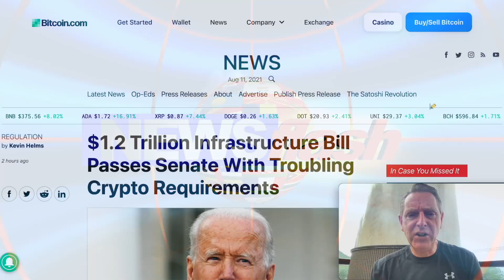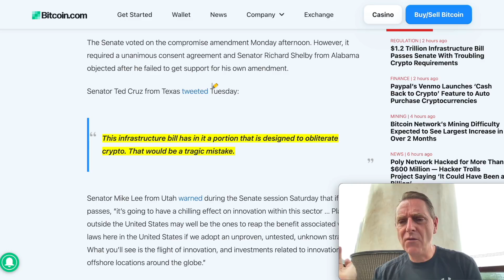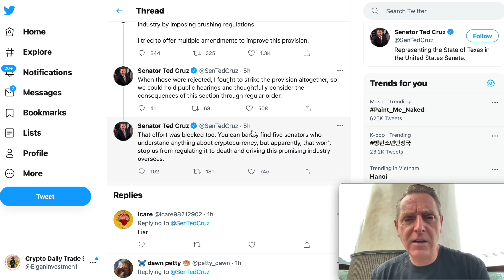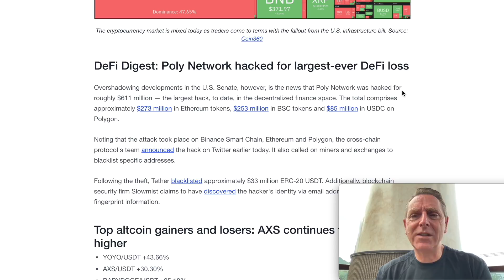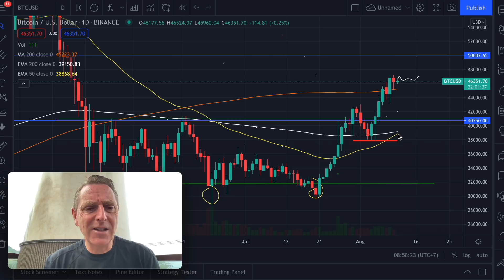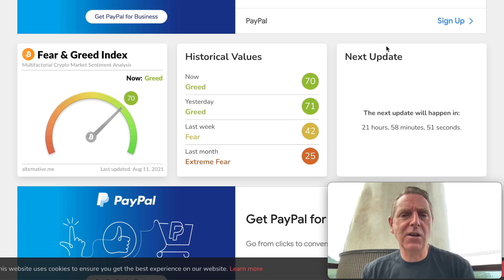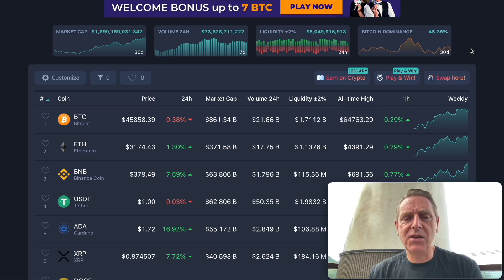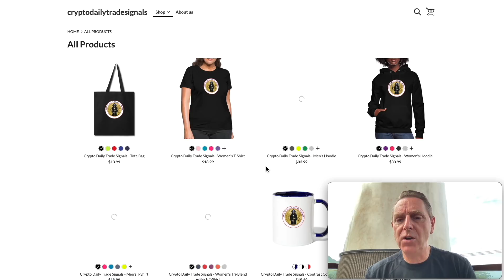DOGECOIN EMERGENCY!! BIGGEST CRYPTO FAIL IN HISTORY!! BREAKING NEWS!!!!!!